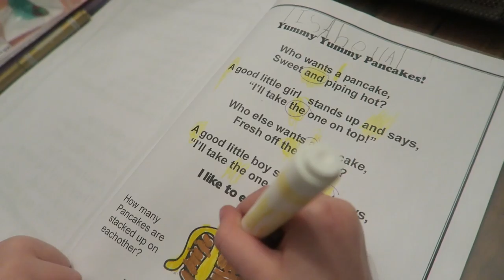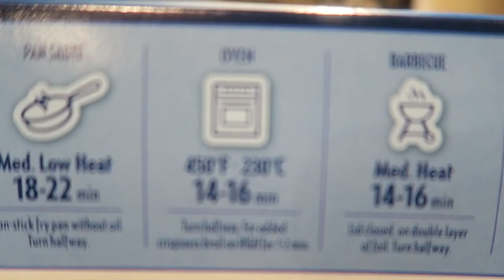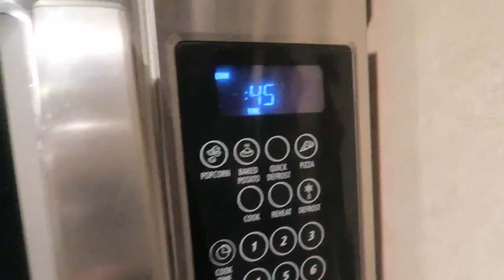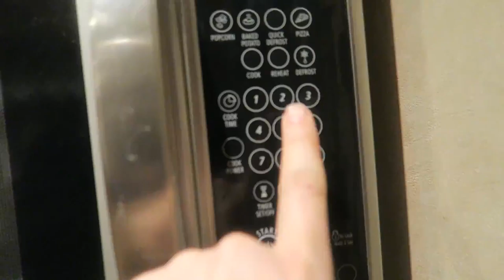Ania's Video Diary - Fish Day - Daily Vlog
Went shopping and then fed my family some fish :) I hope you enjoy!

One of the best places to download (for free!) unique HD stock video footage and animated backgrounds for any production purpose